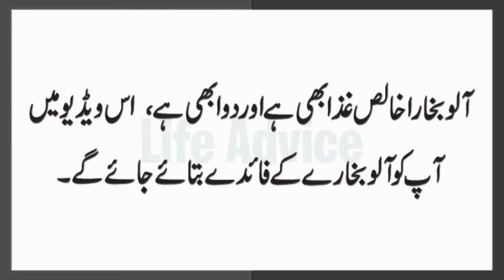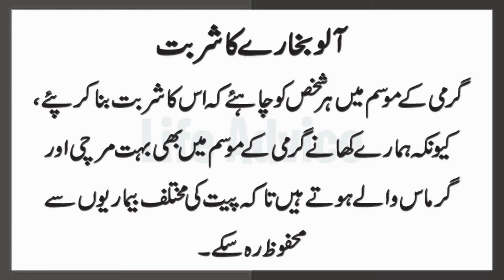Aloo Bukhara Ke Fayde - Benefits Of Plum Fruit in Urdu